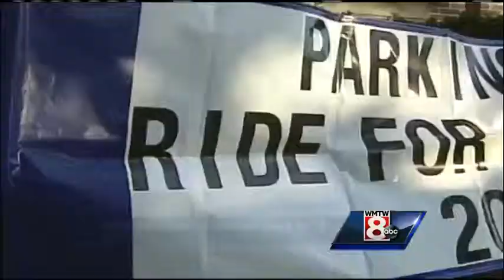2014 New England Parkinson's Ride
The New England Parkinson's Ride is one of the largest fundraisers in the fight against Parkinson's and it is right here in Southern Maine.